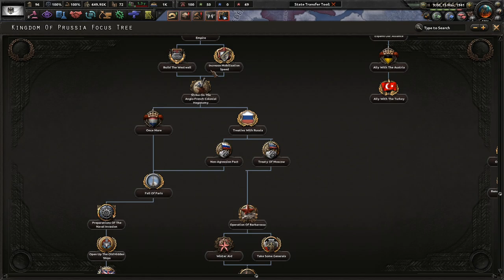Finding An Unexpected Ally! - Hearts of Iron 4: Bismarkreich #4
With the death of Otto Von Bismark in 1870, Prussia has been struggling. Those who wished evil upon our lands, such as the French, British, and Russians, must pay for what they have done to us and our Germany. Together, we will make Prussia Great Again!

Mods Used: Player-led Peace Conferences, coloured buttons, colored events, state transfer tool mod, Bismarkreich